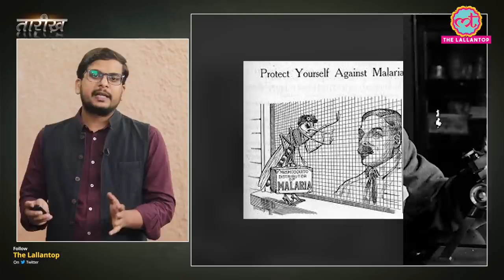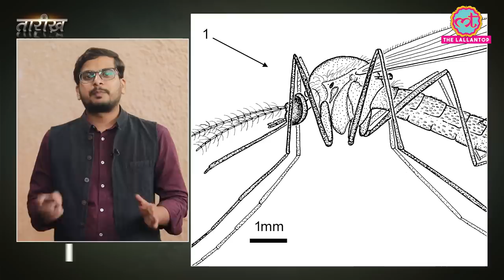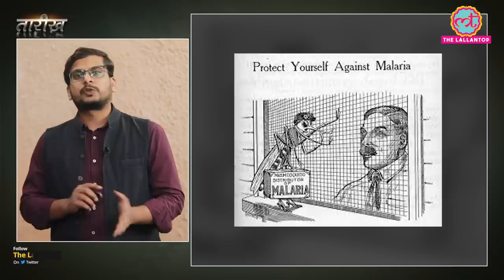कैसे पता चला कि Malaria मच्छर के काटने से होता है? | Ronald Ross| History| Tarikh E298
Tarikh is a daily program in which we present you with incidents and stories of noteworthy persons of Indian History in Hindi. In this edition of Tarikh, Nikhil narrates the story of how a British Doctor discovered the cause of Malaria. Ronald Ross received the Nobel Prize for Medicine in 1902 for his work on the transmission of malaria. He discovered the malarial parasite in the gastrointestinal tract of a mosquito in 1897 and proved that malaria was transmitted by mosquitoes.